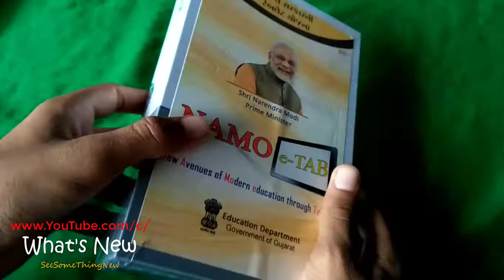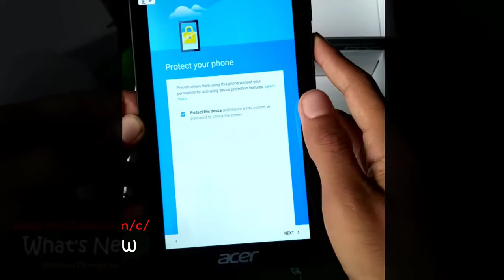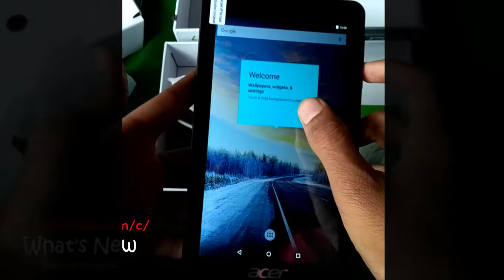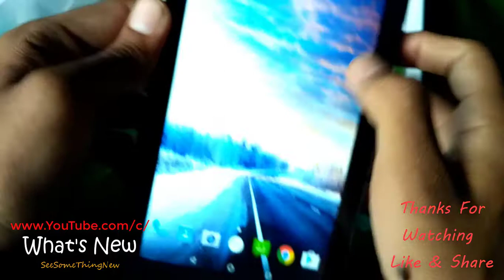Namo Tablet Unboxing | Goverment Of India launch New 1000Rs. Tablet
In This Video "Namo Tablet Unboxing | Goverment Of India launch New 1000Rs. Tablet "
So Guys In This Video I'll Show Unbox The New Namo Tablet From Goverment.This Is Acer One 7 But Goverment Call As Namo Tablet.
1)Namo Tablet
2)Unboxing Of Namo Tablet
3)1000Rs. Tablet
4)Acer One 7 Unboxing
5)Acer One 7 First Look

                                                                  WHAT'S NEW